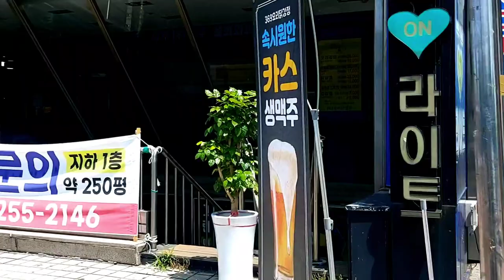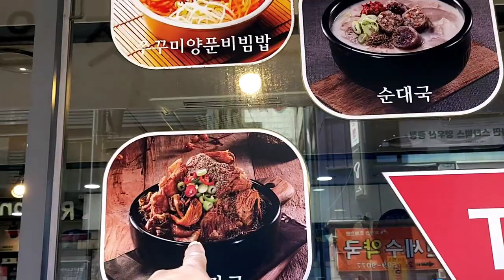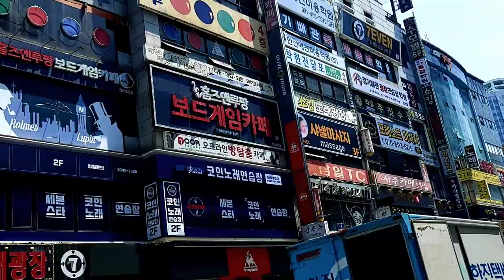ANSAN SI SOUTH KOREA PASYAL MUNA TAYO MGA LODS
Ansan was developed as the first planned city in the Republic of Korea (also known as South Korea), modeled after Canberra, Australia. Shortly after, it was promoted to a city status in 1986. Ansan is South Korea’s largest entrepreneurial city, hosting more than 10,000 small and medium-sized companies. The Ansan Science Valley, much like America’s ‘Silicon Valley’, plays a leading role for the companies in the era of the fourth industrial revolution.

Being home to Sihwa Lake Tidal Power Station, the world’s largest tidal power station of its kind, Ansan city is pioneering renewable energy policies while positioning itself as an environmentally friendly city and holding the highest urban green area ratio in South Korea, the most notable examples being Sihwa Lake, Daebudo Island and Ansan Marshy Park.